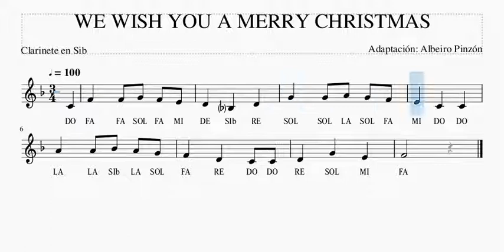We Wish You a Merry Christmas Clarinete. Mis Primeras Melodías